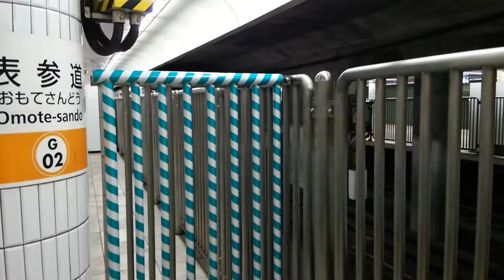東京メトロ銀座線 01系 渋谷行き 表参道にて撮影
東京メトロ銀座線 渋谷行きです。遂に銀座線01系も残りわずかになりました。終点まで各駅に停まります。表参道にて撮影しました。